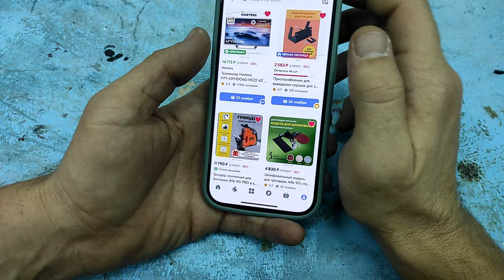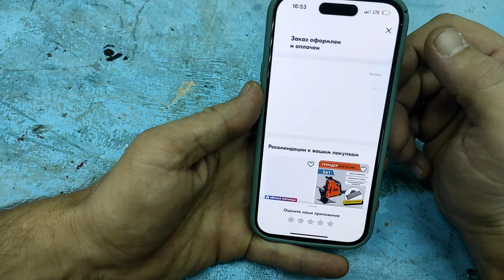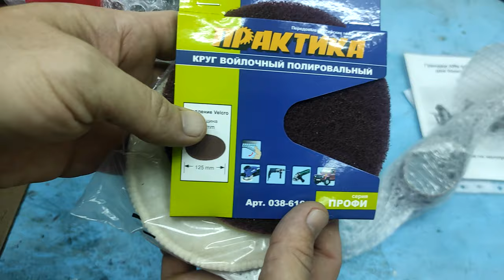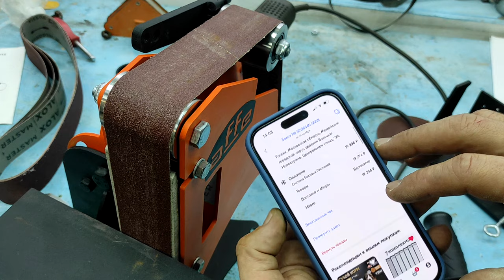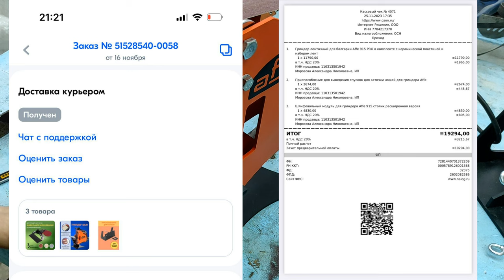Купил подарок на новый год себе в мастерскую! Гриндер Affe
ХИТРОСТИ мастеров и полезные приспособления!! Полезные советы идеи в домашних условиях для мастерской и дома!

Друзья, случайно наткнулся на сайт производителя, а там оказывается купить еще дешевле! вот ссылка если что